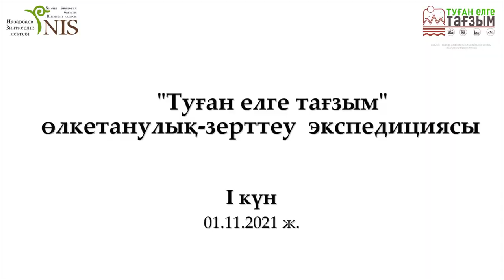🌱ТУҒАН ЕЛГЕ ТАҒЗЫМ-2021. АЛҒАШҚЫ КҮННЕН ҮЗІНДІ